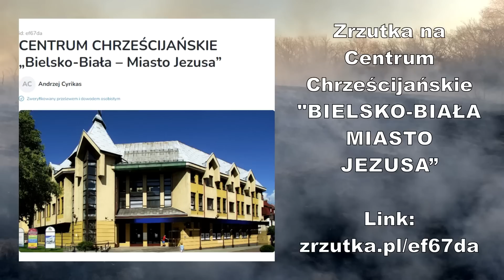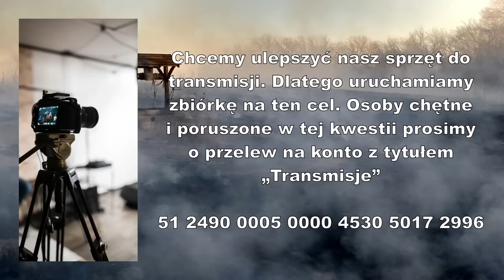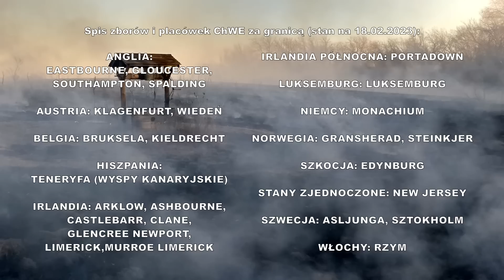Nie pij z zatrutej studni (19.02.2023) – Pastor Andrzej Cyrikas